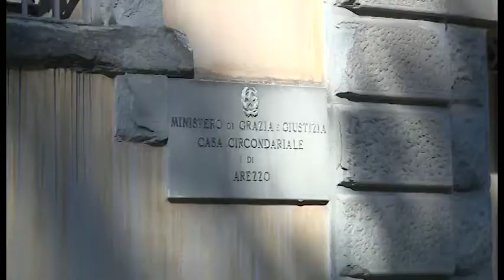Carceri, Corleone: "completare la ristrutturazione ad Arezzo"